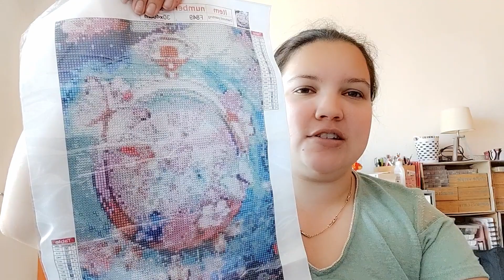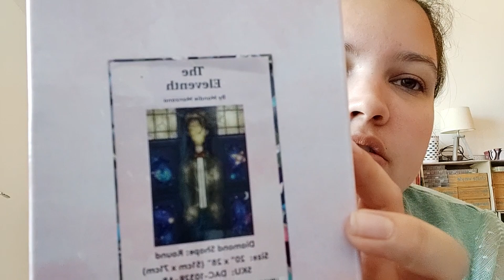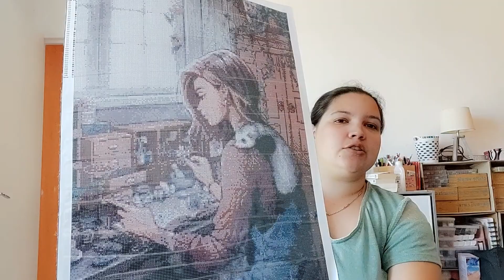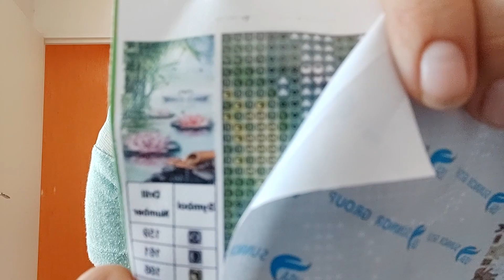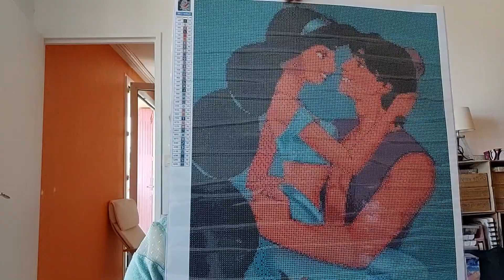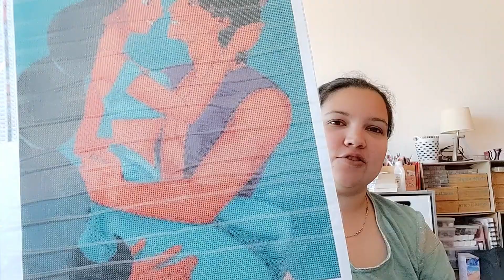mon stock de dp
bon visionnage

instagramm: maman.et.puis